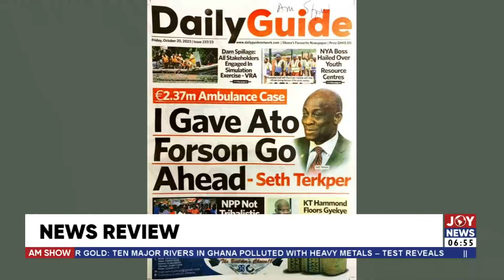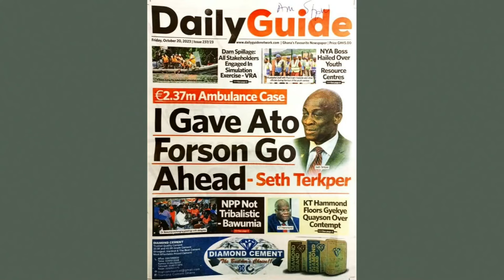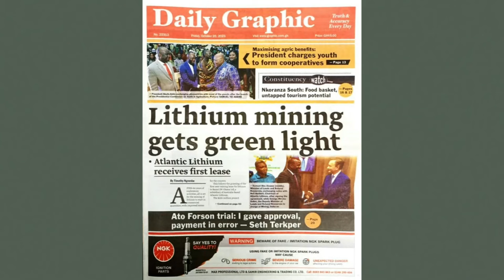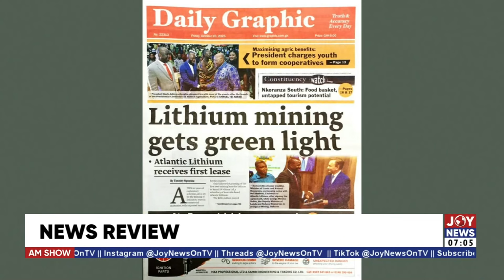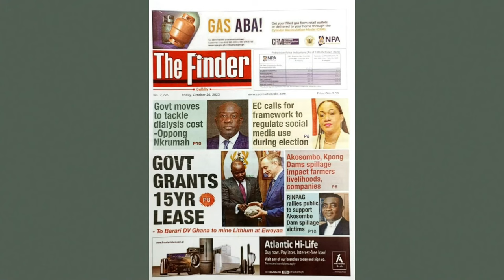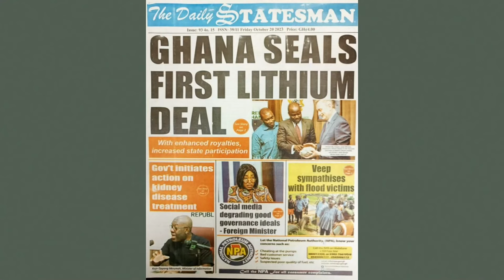€2.37 Ambulance case: I gave Ato Forson the go ahead - Seth Terkper | AM Newspaper